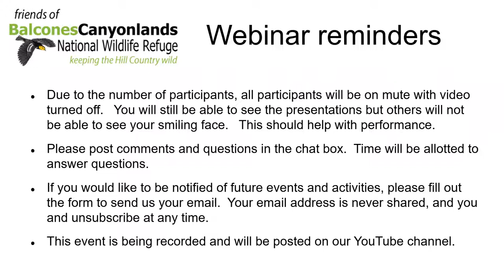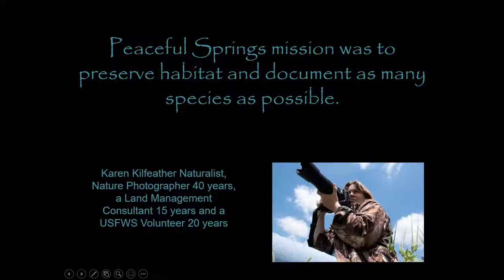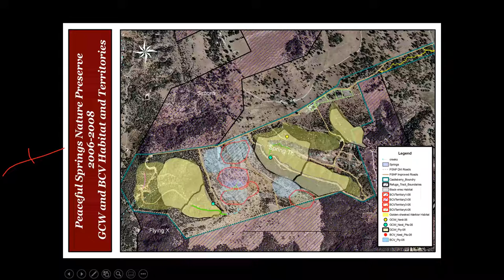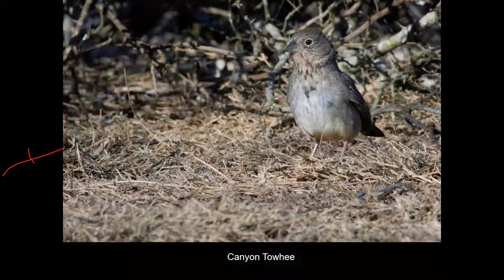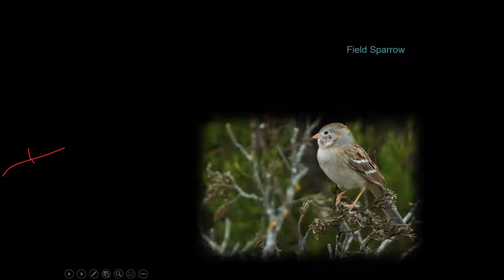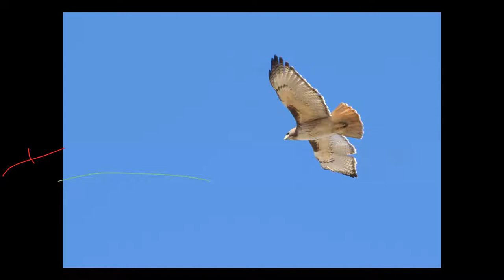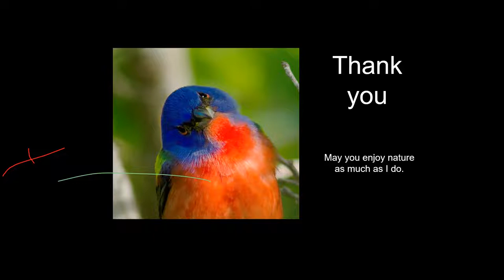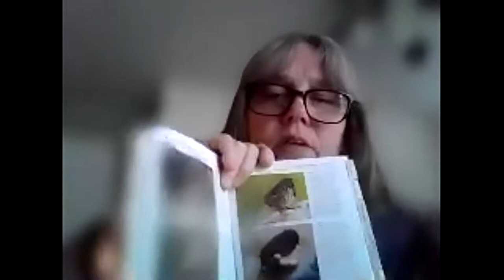SparrowFest 2021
Karen Killfeather takes us on a tour of Peaceful Springs and bird-friendly habitats.  Byron Stone (aka “Sparrowman” or “Dr. Birdy”),  Randy "Pink-note" Pinkston, and Jeff "Towhee Boy" Patterson call in from the field at the Flying X will update us on what they are seeing.  Thanks everyone for making it a wonderful and interesting day.

Calling in from the field: out of 20 possible species of sparrows
Flying X sparrow tally:
 1. Grasshopper Sparrow (6 or 7)
 2. Field Sparrow (quite a few)
 3. Black-throated Sparrow (5)
 4. White-crowned Sparrow (as abundant this winter as Field Sparrows)
 5. Vesper Sparrow (a few, like 10 or 12)
 6. LeConte's Sparrow (2)
 7. Savannah Sparrow (about the same as Vespers)
 8. Song Sparrow (a few)
 9. Lincoln's Sparrow (2, fewer than normal)
10. Rufous-crowned Sparrow (5 or 6)
11. Spotted Towhee (about a dozen)
12. Eastern Towhee (1 splendid male)
Peaceful Springs additions:
13. Fox Sparrow
14. Dark-eyed Junco
15. White-throated Sparrow
16. Canyon Towhee
Cow Creek sparrow addition:
17. Lark Sparrow (4 birds in one location on the Travis County portion of Cow Creek Rd)
Plus a delightful surprise:
 One notable highlight along Cow Creek Road was the continuing presence of a large flock of Mountain Bluebirds (we counted 23 yesterday). This species is typically uncommon in winter in central Texas, but has irrupted in a major way this winter throughout all of central Texas and even to portions of the central and upper coast and into south Texas.